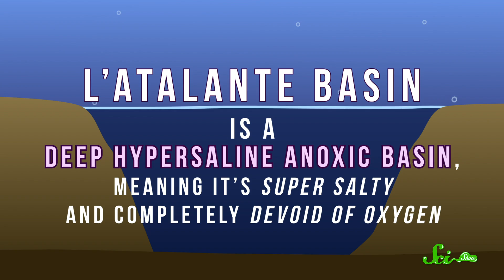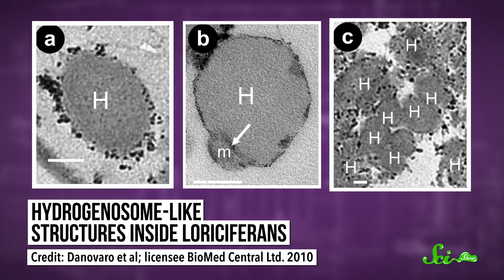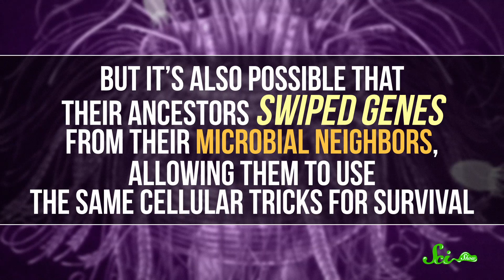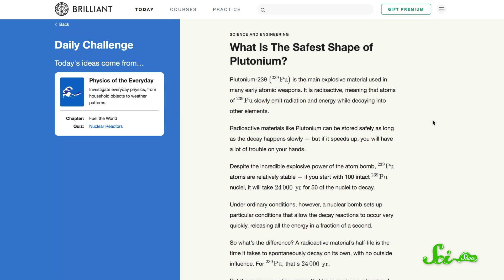These Animals Don’t Need Oxygen?!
It seems obvious that animals need oxygen to live, but deep in the Mediterranean Sea there is a very small animal that might be doing just fine without any oxygen at all.